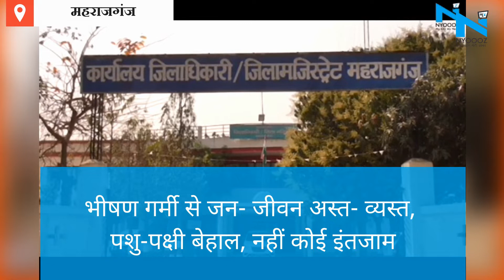Maharajganj- भीषण गर्मी से जन- जीवन अस्त- व्यस्त, पशु-पक्षी बेहाल, नहीं कोई इंतजाम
महराजगंजः &nbsp;चढ़ता पारा ,भीषण गर्मी की तपती से जन - जीवन अस्त - व्यस्त , पशु - पक्षी बेहाल। तीखी धूप और गर्म हवाओं ने लोगों का जीना मुहाल कर रखा है तपिश भरी धूप भी लोगों को खूब झुलसा रही है ऐसे में लोग अपने घरो में ही रहना पसन्द कर रहे है पिछले कई दिनों से गर्मी दिखा रहे सूरज के तेवर थमने का नाम नहीं ले रहे है तेज़ गर्मी कि वजह से सड़के भी सूनसान हो गयीं है तेज तपिश की वजह से घरों में रहना भी दुश्वार हो रहा है सूर्य नारायण की तपिस लोगों के पसीने छुड़ाने में कोई कोर कसर नहीं छोड़ रही है इस भीषण गर्मी में लोगो का यही कहना है की बरसो रे मेघा बरसो। यूपी के जनपद महराजगंज में लोगो का गर्मी से हाल बेहाल हो रहा है तापमान भी 45 डिग्री सेल्सियस के आसपास बना हुआ है लोगो का घर से निकलना हुआ दुशवार राहत के लिए पानी की दिखी कमी दरअसल इस समय धुप का जोर इतना अधिक हो रहा है क़ि स्कूली बच्चे हो या काम करने वाले लोग सभी इस चिलचिलाती गर्मी से बेहाल हो रहे हैं धुप का इतना प्रकोप हो रहा है कि सुबह 7 बजे ही इतनी धुप हो जाती है की गर्मी का मौसम अपने चरम पर है और उसपर आग उगलती सूरज की किरणे जन मानस को बेहाल कर दिया है लोग अपने घरों से निकलने में कतरा रहे है बहुत ही जरूरी कार्य के लिये ही निकल रहे हैं ऐसे में लोग वृक्षों के नीचे शरण लेकर थोड़ी राहत महशूस कर रहे हैं आलम यह है कि दोपहर में सड़के सूनी दिखाई दे रहीं है । इस भीषण तपती धुप व गर्मी के तपिस से पेड़-पौधे भी जहां मुरझा जा रहे हैं वही पशु - पक्षी भी बेहाल हो गये और कही भी परीन्दे नजर नही आ रहे हैं। सुबह से ही तेज धुप निकल जाता है जो दिन के 5 बजे तक के लोगो को झुलसा दे रहा है जिससे आम लोगो का जीवन अस्त-व्यस्त हो गया है।&nbsp;  About Channel: